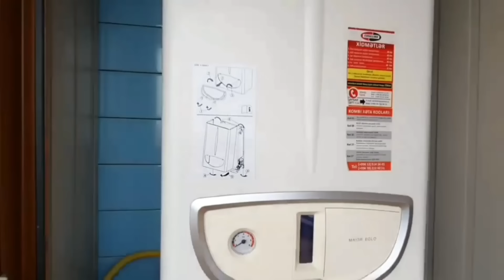Tibliski pr Yeni tikili Evro temirli menzil 4 otaq 290kvm 450 000azn Tel:0552008382 Tural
- Satışda yeni evlərdən, villalardan, mənzillərdən xəbərdar olmaq istəyirsinizsə kanala abunə olub, BİLDİRİŞLƏRİ AÇMAĞI UNUTMAYIN!